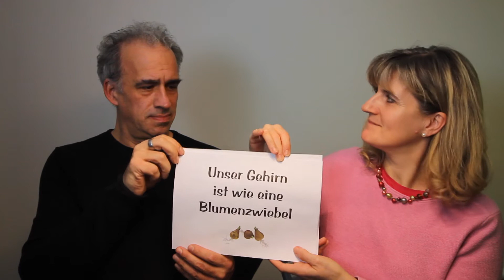Unser Gehirn ist wie eine Blumenzwiebel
Damit die Zwiebel sich traut, eine Trieb rauszuschicken, darf das Klima passen.

Sehr ähnlich ist es auch bei unseren Kindern und Jugendlichen .